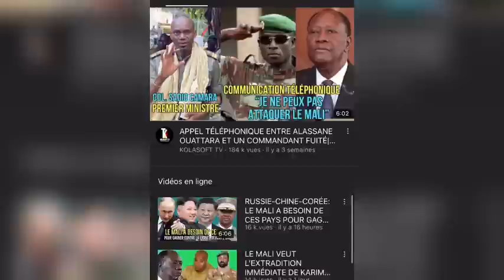LE SECRÉTAIRE GÉNÉRAL DE L’ONU SOUTIENT LA FRANCE|BOKO HARAM AU NORD DU MALI…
👉KOLASOFT_TV
👉KOLASOFT TV
👉KOLASOFT TV